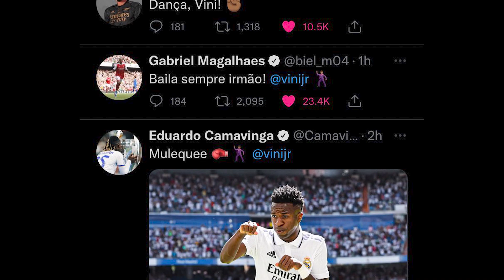Gabriel Jesus Picking Up Right Where He Left Off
"Jesus takes the wheel" has never been more applicable!

Arsenal fans all around the world have been waiting in anticipation for the return of the one and only Gabriel Jesus. The star striker suffered a  tragic long-term knee injury on 2nd December 2022 during Brazil's final group game against Cameroon at the World Cup. The twenty five year old was diagnosed with a medial collateral ligament injury and underwent surgery soon after. Fans have not seen the striker in red and white since then and are really eager for his return. Will this be a comeback that will go down in history or a loss to Arsenal's legacy? Now that is a million dollar question indeed. Will the icon live up to his expectations?
Jesus reportedly became a member of Arsenal in July of 2022 with a deal worth £45 million. The striker had made a name for himself during his time as a forward for Manchester City, where he won not one but four Premier League titles, three EFL cups, and the FA Cup. Since becoming an eminent part of Arsenal, Jesus continues to showcase his brilliance in every single game. This talented footballer has scored five goals and further provided five assists in only fourteen Premier League matches which were more than enough to put him on the map.
Arsenal is faring well even in the absence of their star center-forward, with Eddie Nketiah, Leandro Trossard, and most recently, Gabriel Martinelli filling in for the void left by Jesus. However, the Gunners are facing a really hectic schedule over the next few months with the ongoing Premier League and the Europa League. The football club is looking forward to the return of Jesus, especially since they are aiming to clinch their extremely anticipated first league title since 2004. The millions of fans out there are all out there craving for the team's victory.